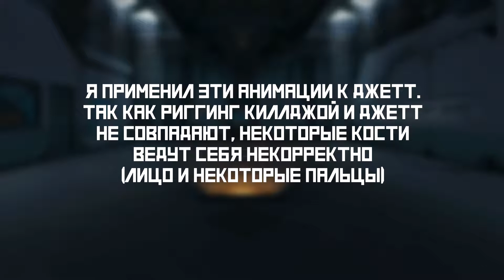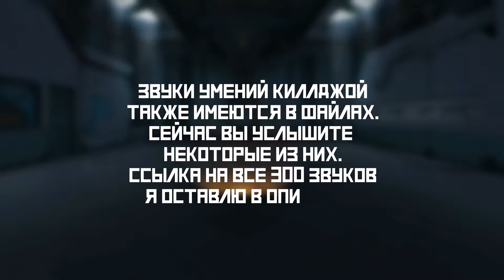ВСЁ, ЧТО ИЗВЕСТНО О НОВОМ АГЕНТЕ KILLJOY